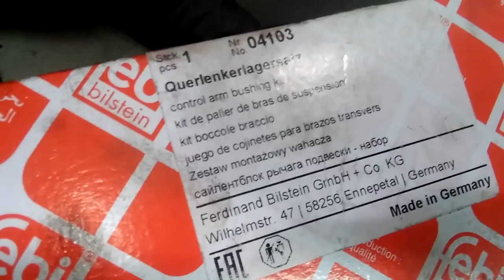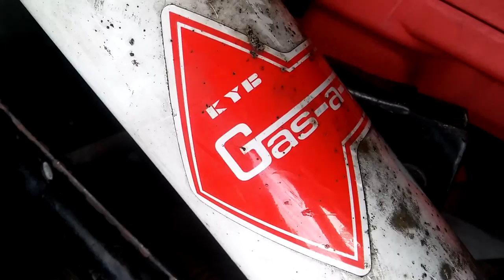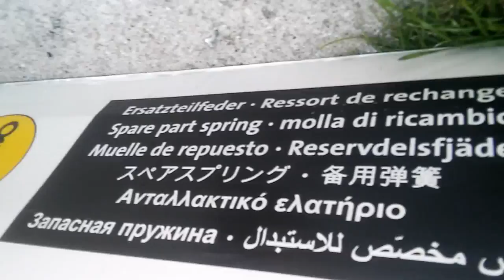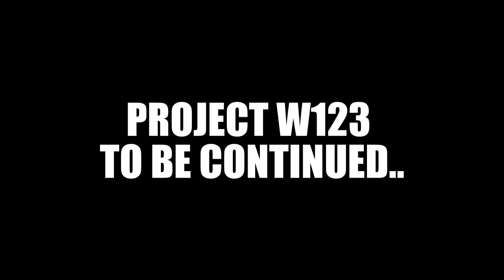PROJECT MERCEDES W123 PART 5- FULL FRONT SUSPENSION REBUILD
Hey guys!

In this video I am rebuilding the front suspension of my W123!

I love socializing and meeting new people:
1) VITO'S GARAGE Facebook Group: